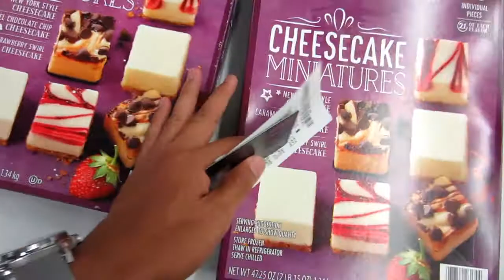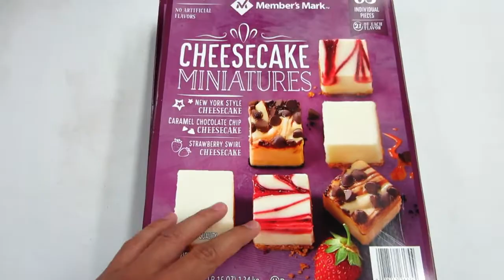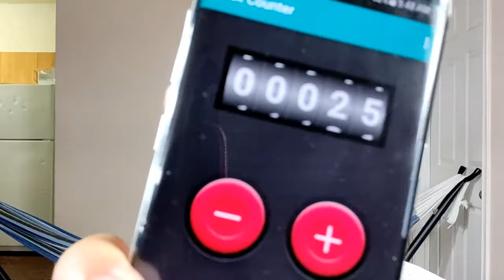Stomach vs 125 cheesecake~ how many 'til I puke?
Brucequy here with another eating challenge. 125 cheese cake.
Can I eat all 125 cheese cake? Check it out!
Help me get this video to 100 like if you enjoy watching :)